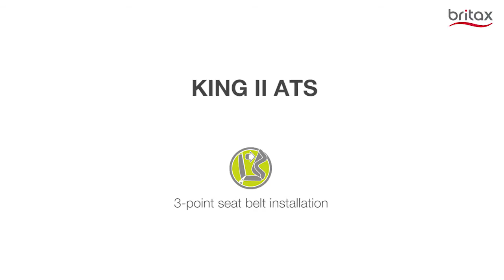KING II ATS - Installing the Seat